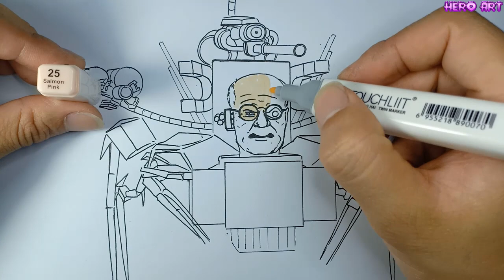How To Draw BOSS Skibidi Toilet In Skibidi Multiverse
video tôi quay cách vẽ Skibidi toilet mạnh nhất trong skidibi toilet Multiverse
thể loại vẽ tranh vẽ Skibidi toilet Multiverse